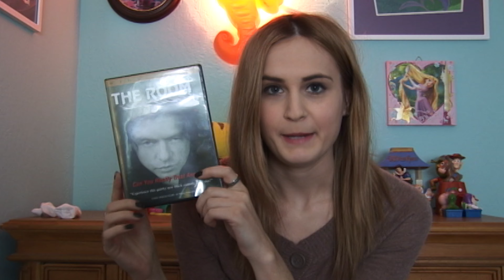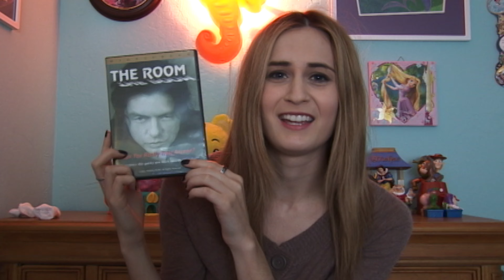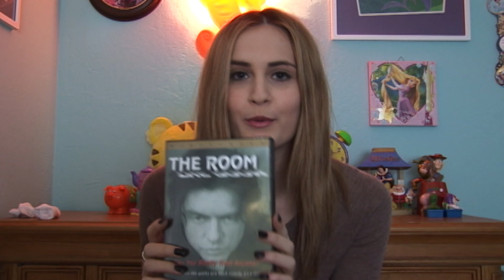TINA HATES BLOG #6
Direct from Tina's classic personal blog page, it's TINA HATES!
Enjoy as this bitch bitches about everything she despises!